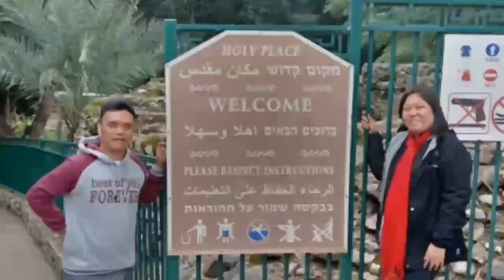NYONG AMBON INI MENGAKU SEBAGAI MUSISI !!! PANTASKAH ??|| JOSEPH || ELSAFAN